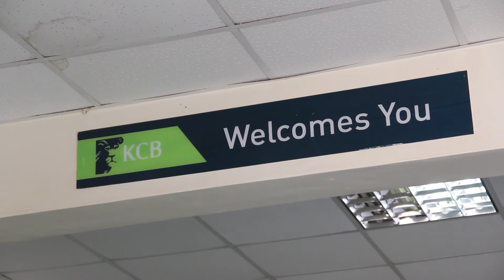KCB wings to fly scholarship award ups1 KCB bank branch manager Abdirashid Yunis ups2 benificiary kc